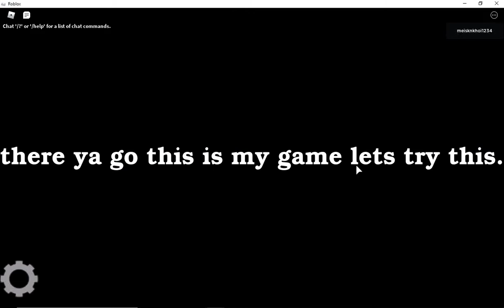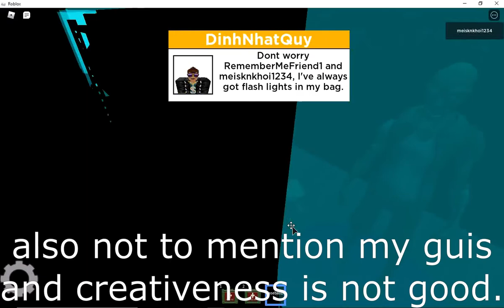My game Showcase #1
P.S: Game contains lots of bugs